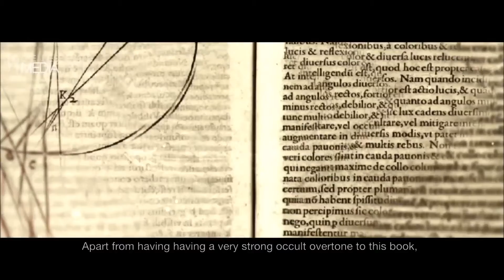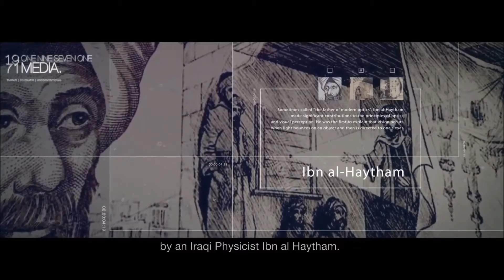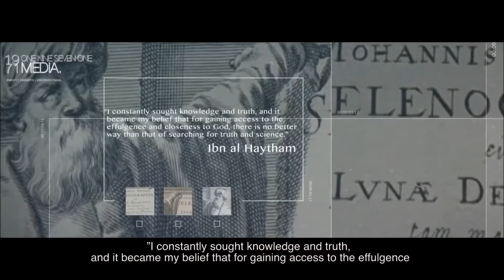The Muslim behind Modern Science - Sabreen Syeed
Modern Science ? Muslim? What's one got to do with the other?
Short answer. A lot ! :)

Meet the Muslim who revolutionized the world with making the idea of experimental science popular in the world. When you want to know how we got here- our modern world of scientific advances and technology? How? When? The common narrative is Ancient Babylonians. Greek Philosophy. Aristotle, Thales. a convenient fast forward of 2000 years and...…. all of a sudden people like Roger Bacon, Francis Bacon, Galileo are attributed with starting the Modern Scientific Age.

But is it not a valid question to ask what happened in these 1000 plus years in between? Should we not make sense of the big historical gap between Aristotle and Galileo? Yes we should. And that is what we have done in our ground breaking documentary- Flat Earth and the Golden Age of Islam.

Many thanks to 1971 Media, a production house from the UAE that produced this documentary.